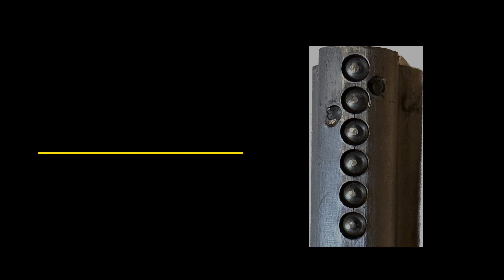What's Inside? Old UAP Euro Cylinder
An old UAP Euro cylinder collected from a lock change is picked and gutted.